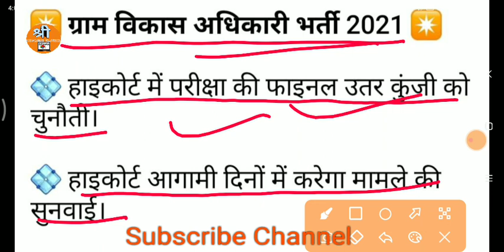VDO Mains Exam 2022 Latest News / vdo mains exam update news / vdo 2022 final cut off